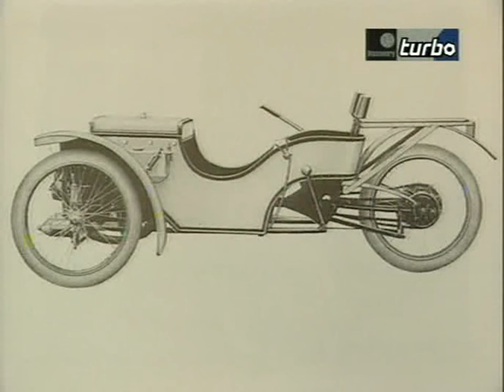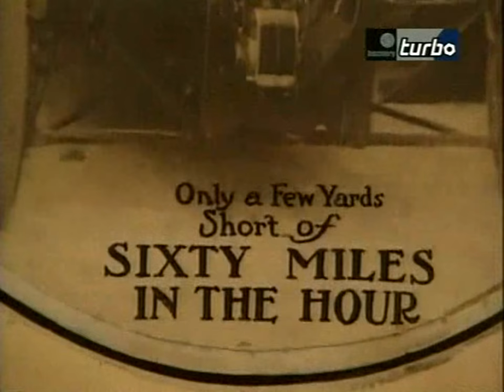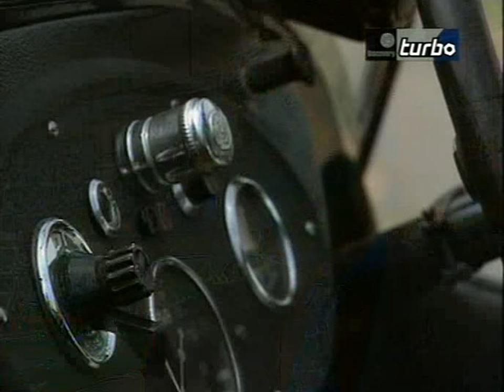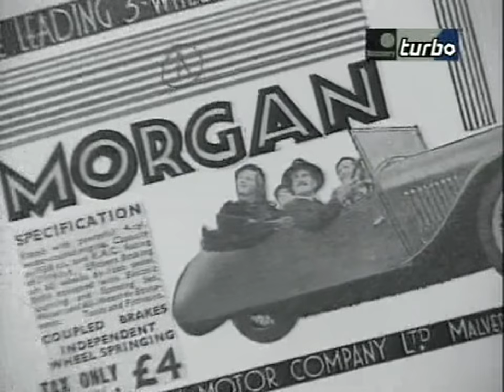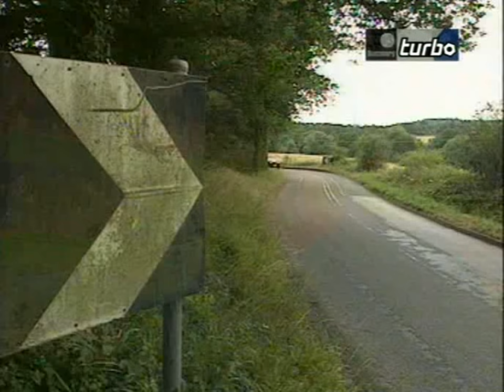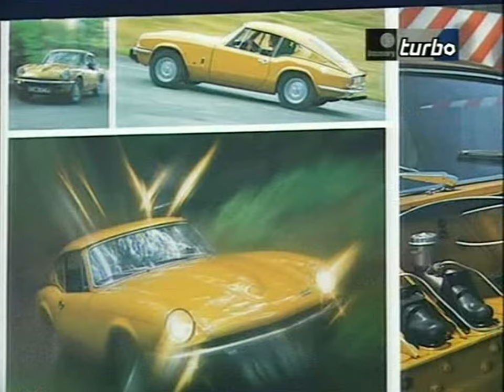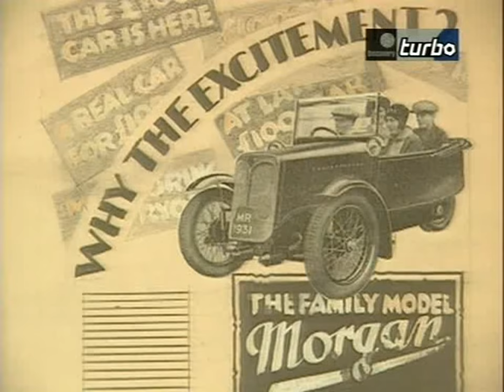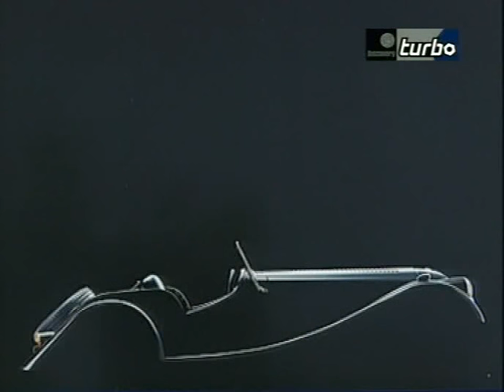History of Morgan Documentary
History of the brand Morgan, by Discovery documentary